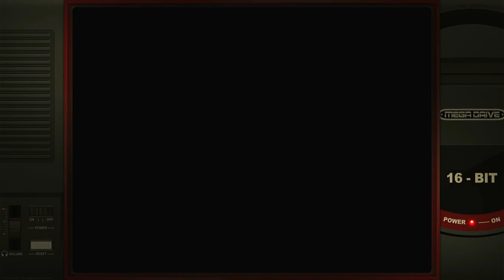Wild Snake Grid Shape Standard Easy Sega Mega Drive Genesis Emulated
Wild Snake
Grid Shape Standard | Easy
Sega Mega Drive / Genesis | Emulated